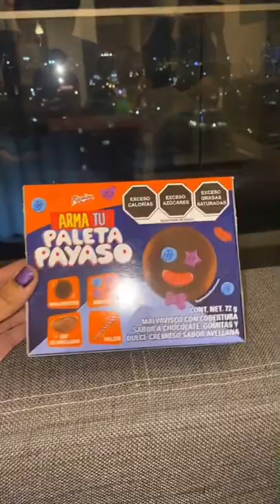Probando cosas del